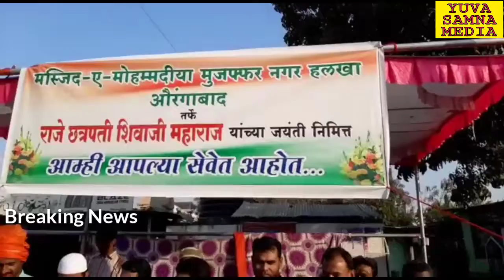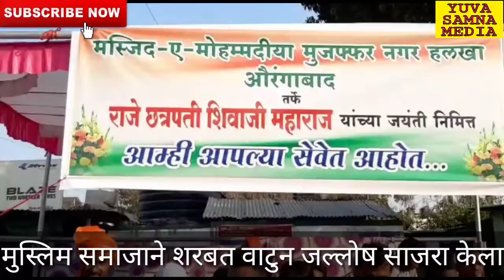हिंदु-मुस्लिम एकता की मिसाल शिवजयंती के मौके पर मस्जिद ए मोहम्मदीया मुजफ्फरनगर की ओर से शरबत बाँटा ग